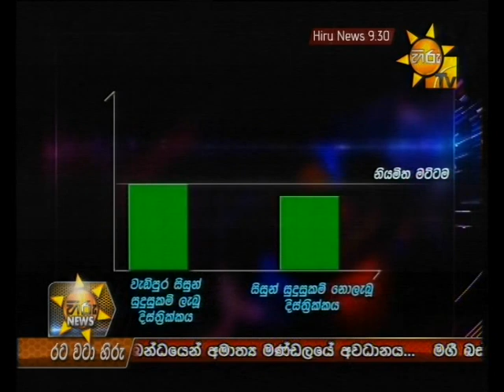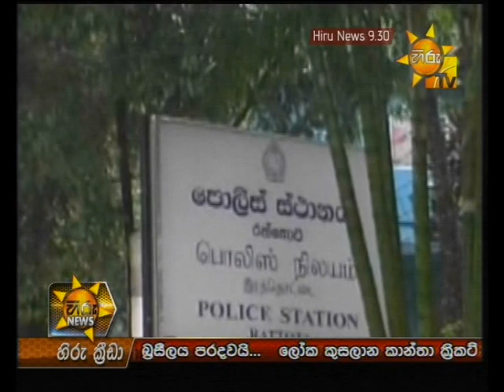Hiru TV News 9.30 PM | 2013-02-07